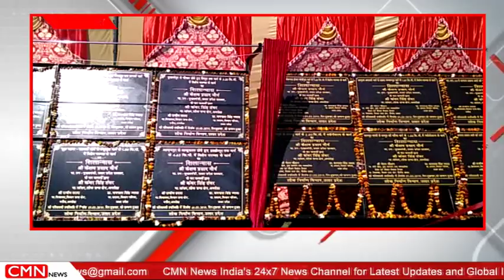अमरोहा-कई सड़कों का हुआ लोकार्पण